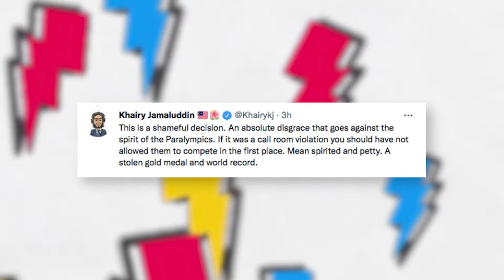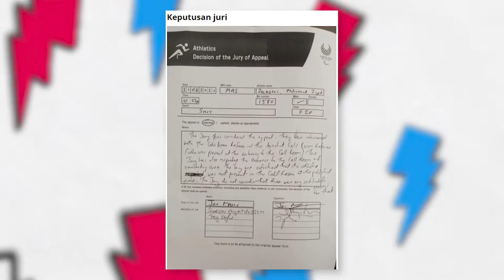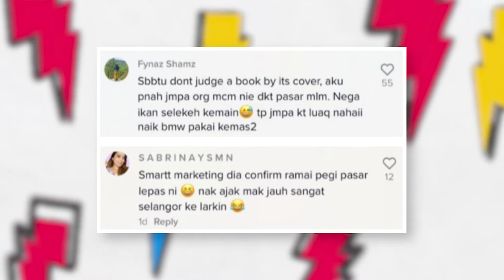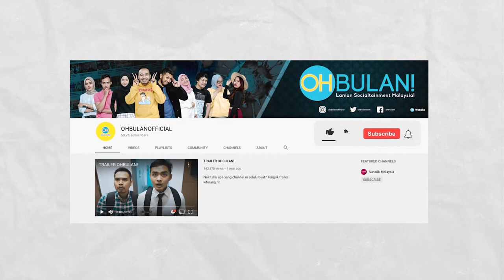[OBTV EP. 105] Malaysia Terlepas Emas & Rekod Dunia di Paralimpik Tokyo & Abang Macho Jual Ikan?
OBTV adalah program berbentuk kapsul hiburan terbitan OHBULAN! yang berkongsi berita trending, isu-isu viral dan hiburan terkini di Malaysia serta luar negara bersama penonton.

OBTV - Episod 105
- Malaysia Terlepas Pingat Emas & Rekod Dunia di Paralimpik Tokyo
- Abang Macho Jual Ikan Jadi Viral?